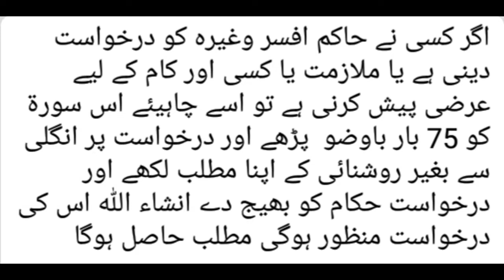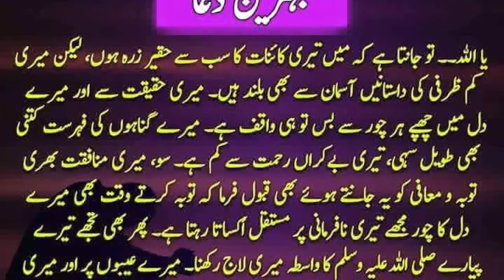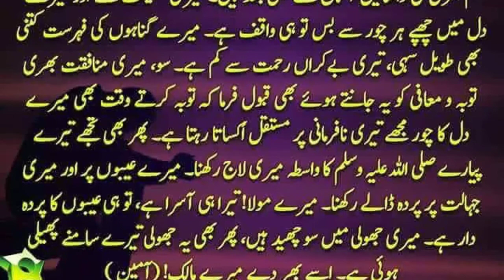Surat Tul Fattir Ki Fazillat